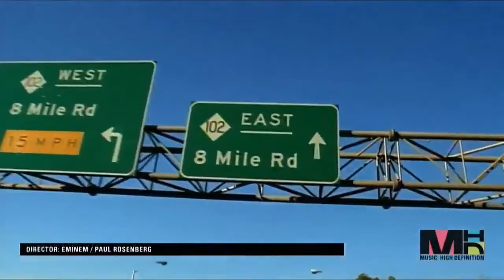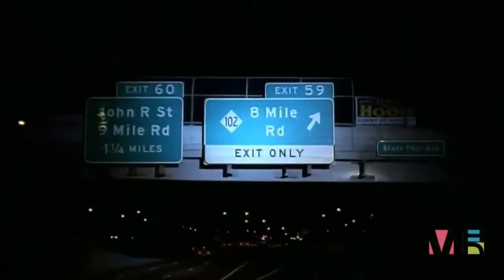Lose Yourself - Eminem [HD]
LINKS!